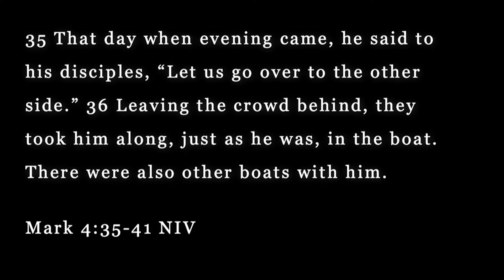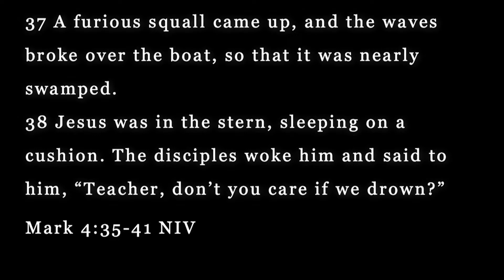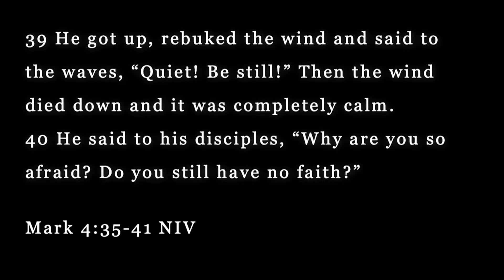Brother John Cook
- by Brother John Cook